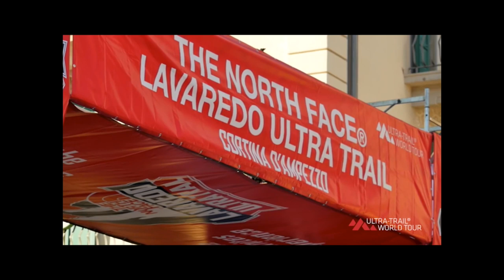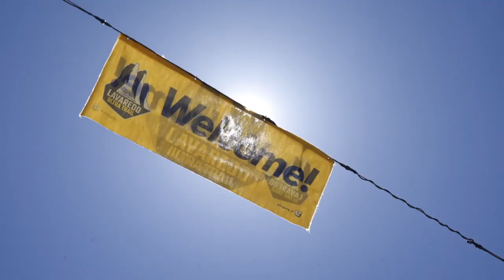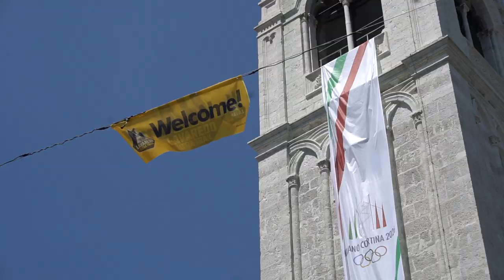Lavaredo Ultra Trail 2019 [1/2] | Harry Runs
Lavaredo Ultra Trail was one of the most beautiful races I've ever run, Epic views, landscapes and trails, a strong elite field of runner, and a top 10 finish on the Ultra-Trail World Tour made it one of the most memorable races of my career so far.

Thanks to Scotty Hawker for some of the epic drone and running footage.